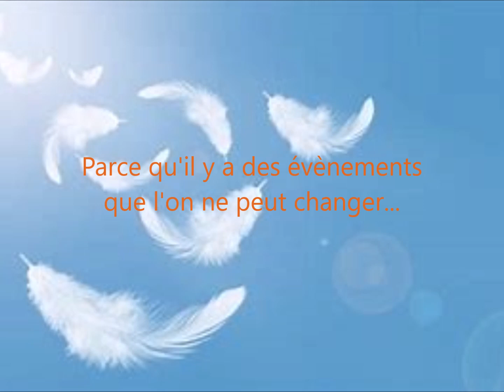"Se laisser porter par la vie..." Sophro-méditation avec La Terre est Zen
Sophro-méditation La Terre est Zen,
"Se laisser porter par la vie..."

Parce qu'il y a des choses sur lesquelles on peut agir pour aller mieux, comme le choix de son alimentation par exemple, la pratique d'une activité physique ou de détente...
Et puis il y a toutes ces choses pour lesquelles on peut se sentir impuissant, mal à l'aise, que l'on subit plus ou moins directement.

Alors si on ne peut pas changer ces choses, ces événements, nous pouvons changer notre regard sur elles, afin de les accepter sans résister, sans lutter, sans s'épuiser…

C'est ce que je vous propose avec cette séance, accepter de vous laisser porter par la vie, en toute confiance…

Installez vous confortablement et laissez vous guider...

Bonne séance et à très bientôt.
Portez-vous bien,
Sandrine C 🌞

Texte et narration Sandrine Carou sur une musique de Deuter